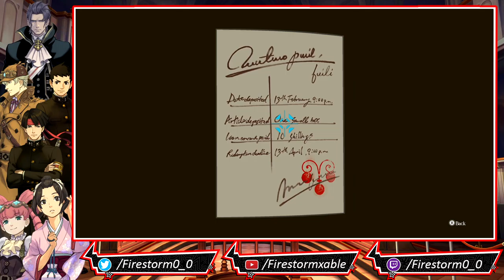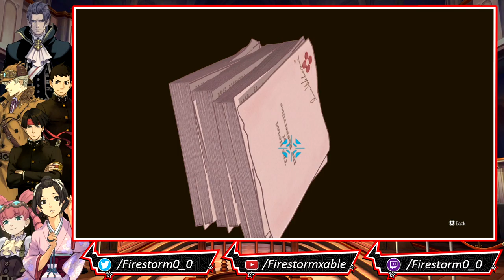The Great Ace Attorney: Adventures - The Great Ace Attorney Chronicles | Part 11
The Great Ace Attorney: Adventures is an adventure game in the Ace Attorney series, developed and published by Capcom. The Great Ace Attorney: Adventures was released for the Nintendo 3DS in Japan in July 2015, with Android and iOS versions following in August 2017. A sequel to  The Great Ace Attorney: Adventures known as The Great Ace Attorney 2: Resolve, was released in Japan in 2017. Both games were released worldwide in July 2021 in The Great Ace Attorney Chronicles, a compilation for Nintendo Switch, PlayStation 4, and Microsoft Windows.

Taking place near the end of the 19th century and the dawn of the 20th century (known in Japan as the Meiji Period, in Britain as the Victorian era), The Great Ace Attorney focuses on Ryunosuke Naruhodo, a student at Imperial Yumei University and an ancestor of primary Ace Attorney series protagonist Phoenix Wright. He is described as a character with a strong sense of justice, but who easily ends up in danger. Joining Ryunosuke is Kazuma Asogi, his friend from university who studies law. The concept of defense lawyers was merely "years old" in the judicial system at the time in Japan, so Asogi is qualified to stand in court already, and aims to transform the legal system via study in Great Britain. Ryunosuke and Asogi are aided by Susato Mikotoba, a judicial assistant. She is described as being an "ideal Japanese woman", and is also a progressive dreamer, and a lover of foreign mystery novels.

Upon traveling to England to further his studies, Ryunosuke meets and befriends world-famous British detective Herlock Sholmes (named "Sherlock Holmes" in the original Japanese release). Herlock is a very eccentric and free-spirited individual. Despite being genuinely intelligent, the rapid-fire, blasé nature of his abductive reasoning often leads Herlock to incorrect conclusions. Accompanying Sholmes is his assistant Iris Wilson (named "Iris Watson" in the original Japanese release), a ten-year-old prodigy and Sholmes' adoptive daughter. Iris is a genius inventor, and the author of "The Adventures of Herlock Sholmes"

The game starts in Japan, Ryunosuke Naruhodo is put on trial for the murder of a Japanese university teacher, Dr. John H. Wilson. He is represented by Kazuma Asogi, while the prosecutor is Taketsuchi Auchi (the Meiji Period ancestor of recurring character Winston Payne). With help from Susato Mikotoba, Ryunosuke and Asogi prove that the real murderer is still at large, and the innocents of Ryunosuke.